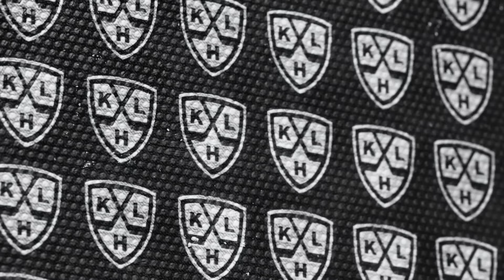Судейская КХЛ!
Финальная серия «Судейской» в этом сезоне, разбираем матчи между Металлургом и Локомотивом.

Ведущие: Владимир Гучек, Алексей Анисимов и Леонид Вайсфельд